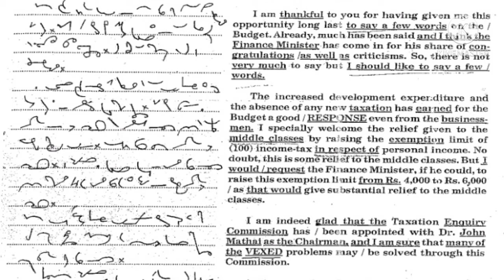English Shorthand 60 WPM Dictation || English Stenography 60 WPM passage || Kailash Chandra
ENGLISH SHORTHAND 60 WPM DICTATION .

Hiii
Friends,

About this video :
      In given video I have given 60 WPM paragraph of english shorthand . do practice with it and increase your speed of stenography writing .